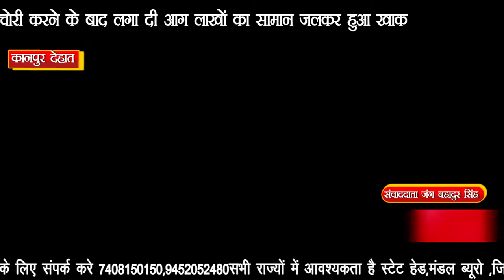IPN NEWS - कानपुर देहात में चोरों ने चोरी की घटना को नए तरीके से दिया अंजाम ..